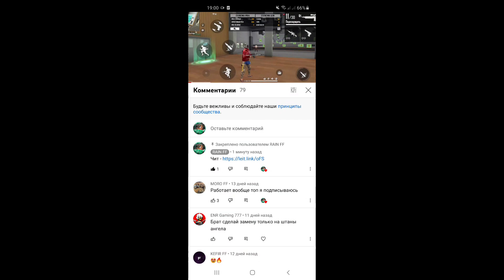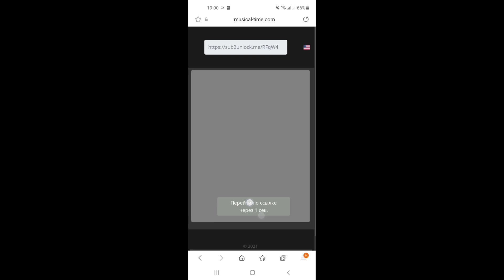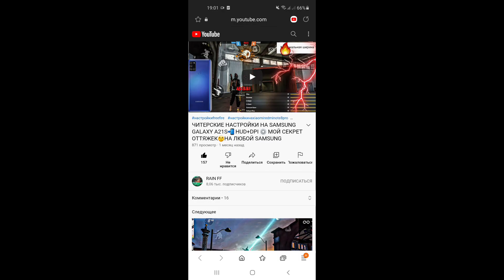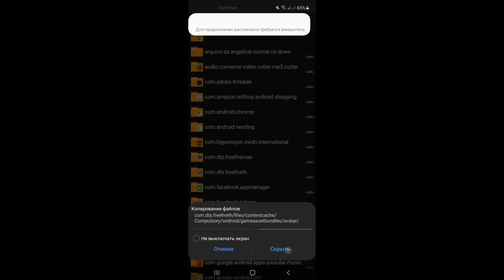ТАШАКБАС + АНТЕННА / ЗАМЕНА ФАЙЛОВ /Чит Фри Фаер на ташакбас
ЧИТ: В КОММЕНТАРИИ